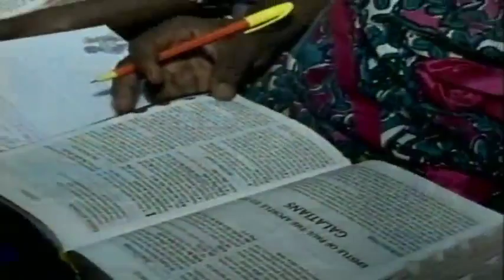(FRENCH) Believers’ Conviction and Commitment to the Faith By Pastor W.F. Kumuyi